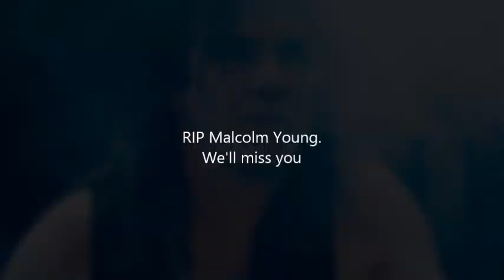Malcolm Young Goodbye Video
This is my goodbye video to rhythm guitarist Malcolm Young of AC/DC.
RIP Mate
P.S. I was fighting back the tears in the video